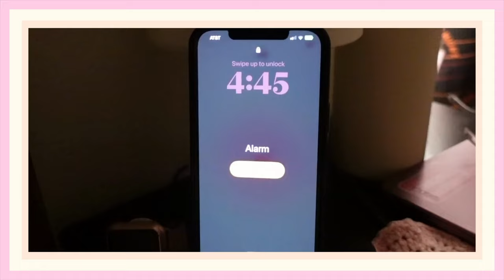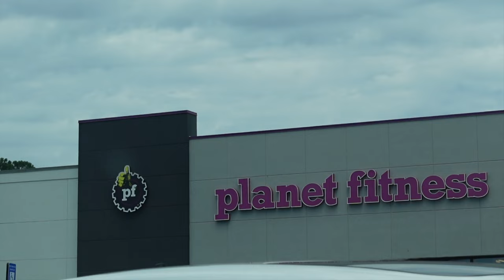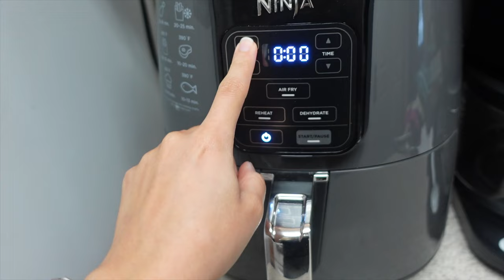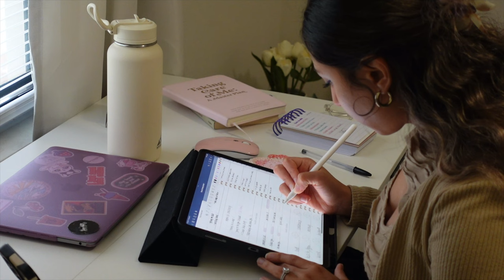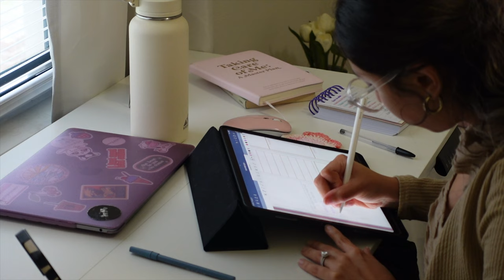5AM REALISTIC MORNING ROUTINE💌☁️💐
hiii and welcome
i tried to be an it girl and do a 5am morning routine but i fell back asleep.
anyways it's the thought that counts!

i created this channel because i love to capture memories!
i love looking back on videos as i grow in my personal and professional life, i hope you enjoy it as well

i am currently 23 and just got married! my husband is in the navy so we are currently figuring life out... as i move with him i also keep on working on my small business wherever we go!